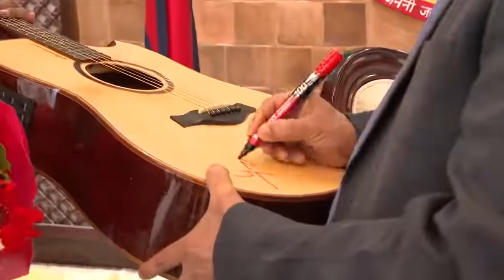भुईमान्छे र देशको प्रधानमन्त्री | Karan pariyar with PM prachanda